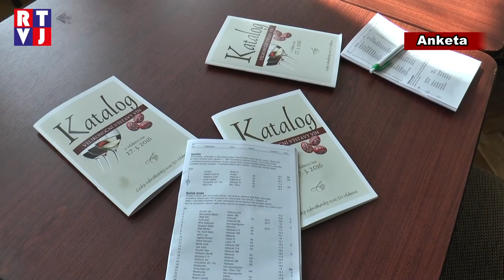V Hlohovci rozdávali medaile a diplomy vinařům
Konkrétně bylo na velikonoční výstavě vín uděleno 27 Zlatých medailí, stejný počet Stříbrných, 38 bronzových medailí a 106 diplomů. O zdejší výstavě vín v Hlohovci se traduje, že v den jejího konání panuje v Hlohovci a jeho okolí vždy slunečné počasí. Nejinak tomu bylo tento sváteční víkend a tak v celém Lednicko-valtickém areálu korzovaly zástupy turistů. Právě tato oblast je častým cílem rodinných výletů a dovolených, strávených jak pěší, tak cykloturistikou.